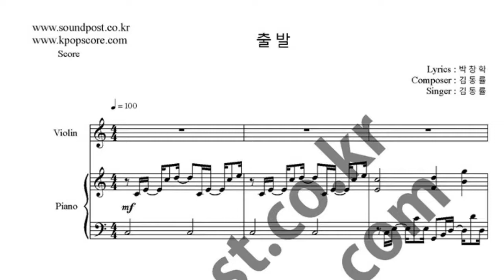김동률 출발 악보